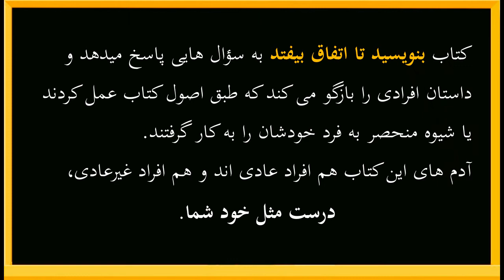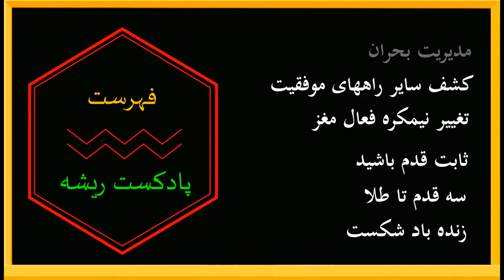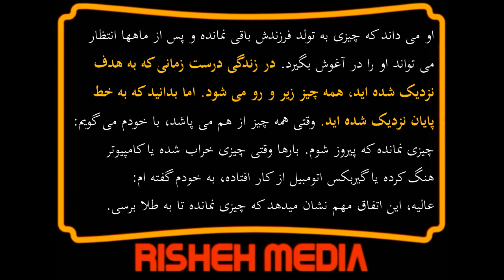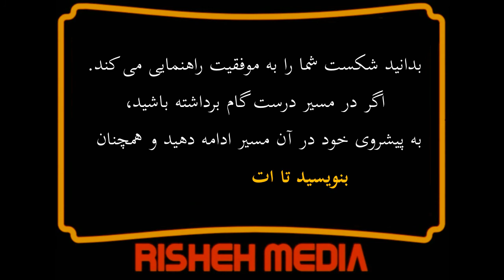چرا موفق نمی شوید؟ دلایل عدم موفقیت برخی انسانها چیست؟ تا آخر این پادکست با ما باشید 🎯⁦♟️⁩🥇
کدام قسمت مغزتان بیشتر در حال فعالیت است؟
چرا در هنگام رفتن به سمت هدف داشتن شکیبایی مهم است؟
داستان سه قدم مانده با طلا

🎬فهرست پادکست عبارتست از: ⬇️🎙️🎧
✅مدیریت بحران
✅کشف سایر راههای موفقیت
✅تغییر نیمکره فعال مغز
✅ثابت قدم باشید
✅سه قدم تا طلا
✅زنده باد شکست

مطالب پادکست برگرفته شده از کتاب بنویسید تا اتفاق بیفتد نوشته هنریت کلاسر است
کتاب بنویسید تا اتفاق بیفتد به سؤال هایی پاسخ میدهد و داستان افرادی را بازگو می کند که طبق اصول کتاب عمل کردند یا شیوه منحصر به فرد خودشان را به کار گرفتند

Welcome_to_Risheh_Media_By_Ebrahim_Eidi_Nasiri
 به_کانال_آموزشی_ریشه_کاری_از_ابراهیم_عیدی_نصیری_خوش_آمدید